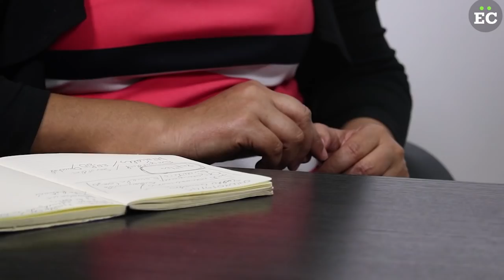El “fenómeno Guaidó” abre una nueva etapa política, señala Arnaldo Esté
Transición. Para el filósofo Arnaldo Esté el presidente encargado de Venezuela, Juan Guaidó, se convirtió en un “fenómeno” que abre una nueva etapa política en el país.

“Era imposible prever el fenómeno Guaidó. Es un fenómeno porque no corresponde con el estándar de la figura política que tiene poder y mando, su manera y discurso no es estructurado. Entramos en una nueva etapa porque se abre otro panorama con otros actores y otros problemas”, respondió a la directora de Efecto Cocuyo, Luz Mely Reyes, en la emisión de Con la Luz de este jueves 24 de enero.